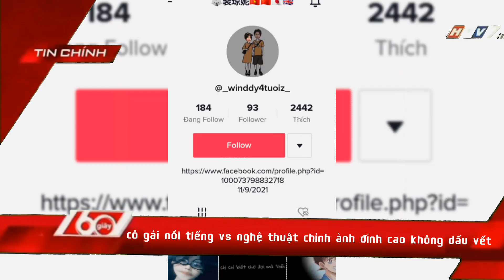lên tv lần 2